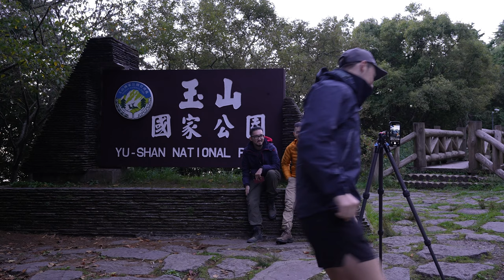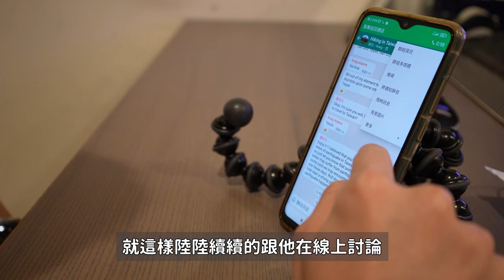【VLog】與Kraig Adams一起登玉山！(幕後花絮) Hiking YuShan (Mt. Jade) with Kraig Adams. Behind the scenes.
如果你喜歡我的音樂
歡迎使用連結訂閱Artlist
可獲得免費額外2個月！

If you like the music in my video
Get 2 extra months for free use !